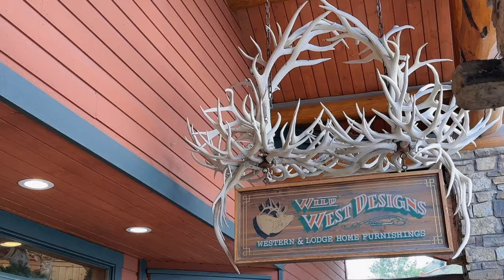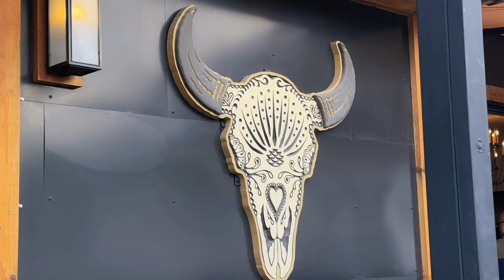三探我最爱的Jackson Hole超人气宝藏小店Wild West Design~小小人生感悟与你分享❤️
怪兽来啦～